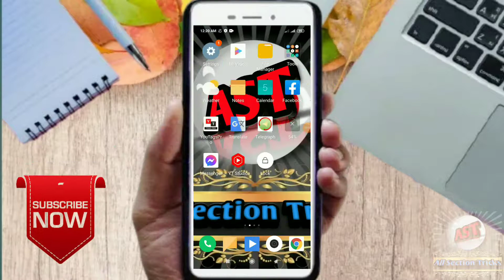ব্রেকিং নিউজ ফেসবুক ইনস্টাগ্রাম হোয়াটসঅ্যাপ সহ সকল সোশ্যাল মিডিয়া হঠাৎ করে ডাউন বিশ্বজুড়ে । ব্যান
Wellcome,

ব্রেকিং নিউজ ফেসবুক ইনস্টাগ্রাম হোয়াটসঅ্যাপ সহ সকল সোশ্যাল মিডিয়া হঠাৎ করে ডাউন বিশ্বজুড়ে । ফেসবুক চলে না কেন

ফেসবুক ইনস্টাগ্রাম হোয়াটসঅ্যাপ সকল সোশ্যাল মিডিয়া চলে না কেন কি হয়েছে । এগুলো কি ব্যান হয গেছে

Thanks.